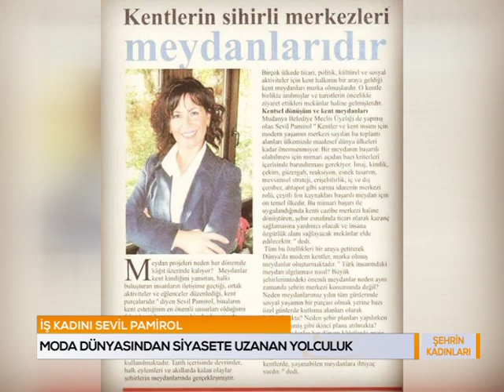Şehrin Kadınları SEVİL PAMİROL /06.10.2019 1.Bölüm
Şehrin Kadınları programının bu haftaki konuğu adını genç yaşta moda sektörü ile markalaştıran ve hayat yolculuğunu aktif siyasetle devam ettiren Sevil Pamirol Oldu.